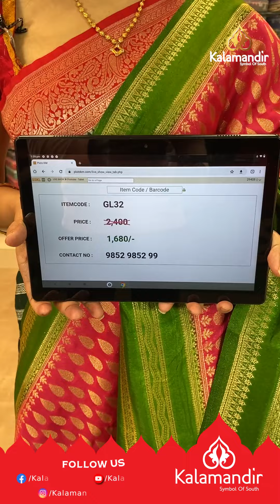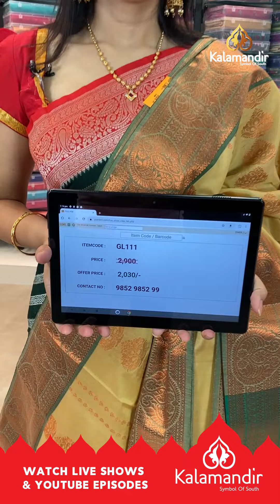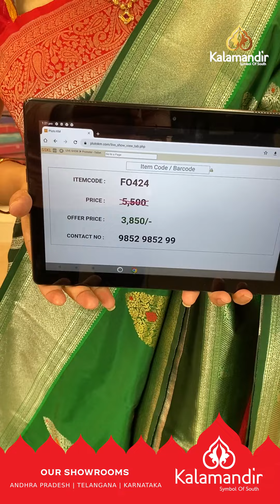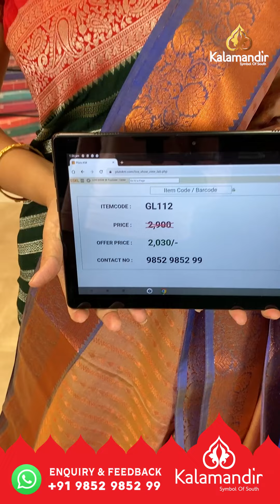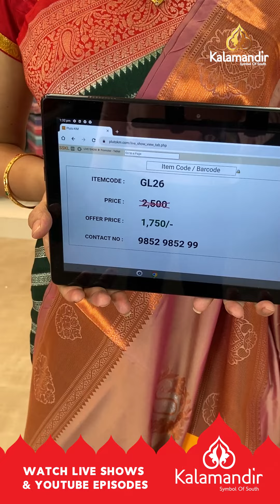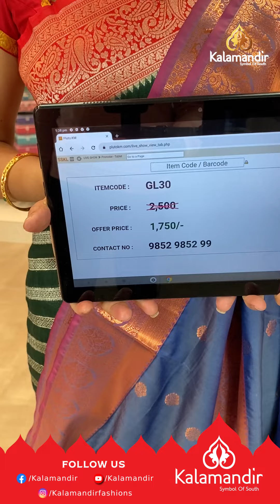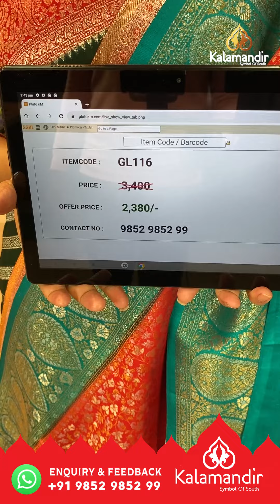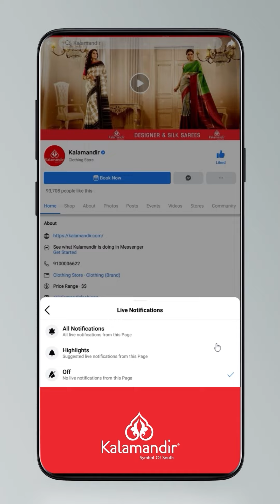Chapa Silk Sarees - FLAT 30% OFF | Offer Valid For 24hr | Kalamandir LIVE